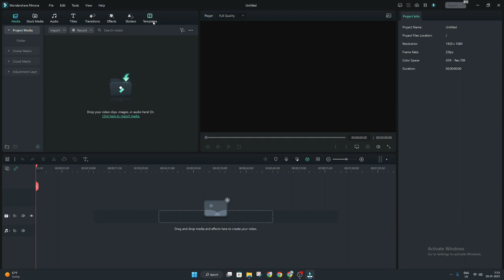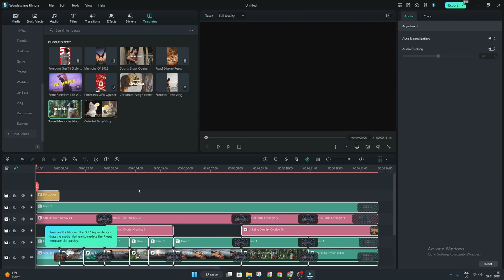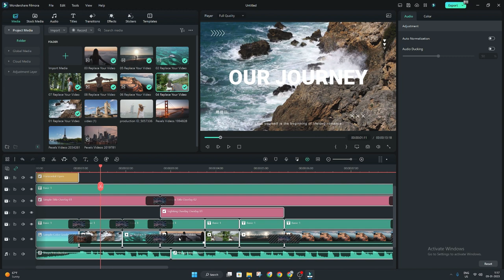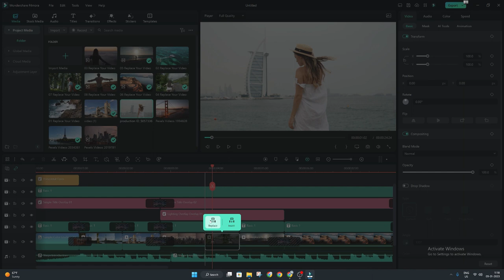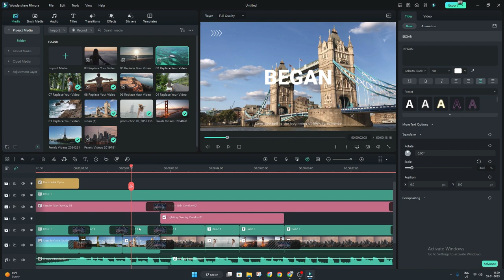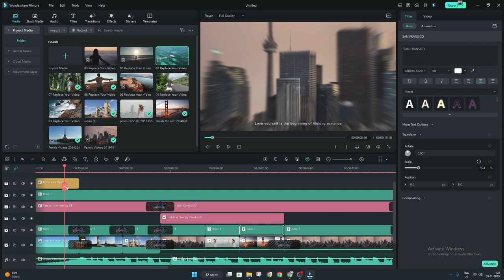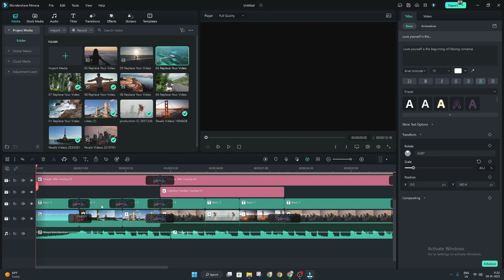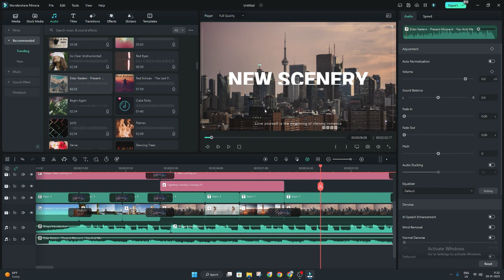🔥 Free Templates For Video Editing, Effects, SFX For VIDEO EDITORS & YouTubers